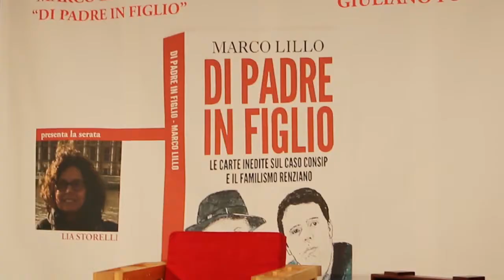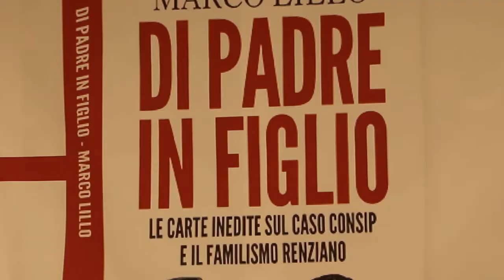Bisceglie, Marco Lillo alle Vecchie Segherie Mastrototaro col suo "Di padre in figlio"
Video di BisceglieViva.